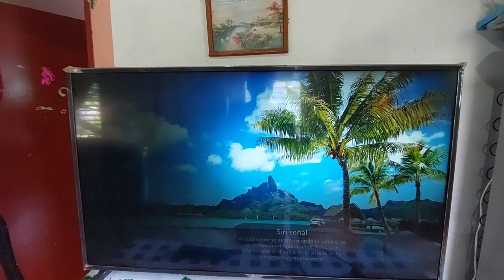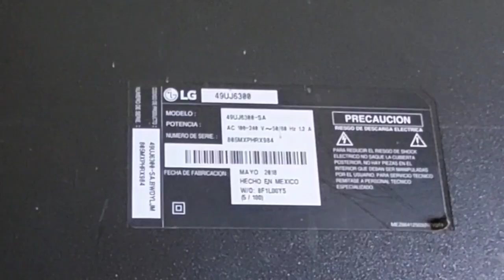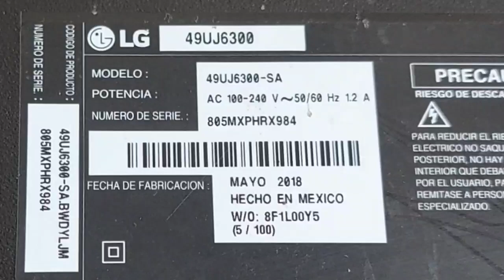COMO REPARAR CUALQUIER SMARTV PARTES OSCURAS EN PANTALLA...Nivel principiante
En este video lo que pretendo es ayudarte a reparar tu smartv siguiendo el paso a paso desde como abrirlo y que no dañes nada por desconocer del tema... saludos y ve todo el video primero. luego inténtalo suerte y sigue adelante